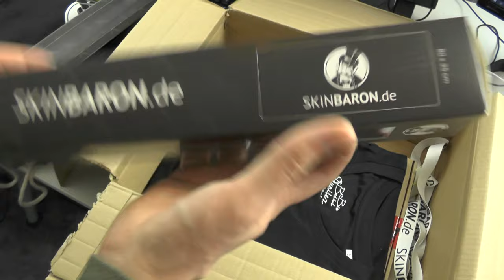Skinbaron Merch Bombe für die Babbler ♥‿♥ | Wer will was haben? :D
Die Barönchen haben mir bzw. uns ein dickes Merchpaket zukommen lasen. Was genau darin war, wusste ich nicht, darum war ich über diverse Sichtungen SEHR überrascht :D LETS GO, schauen wir rein!